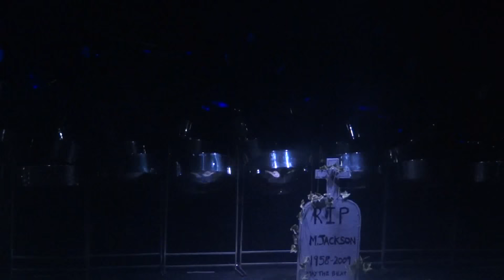Pantonic All Stars - Michael Jackson Medley - Hyde Festival Theatre - 24.10.15